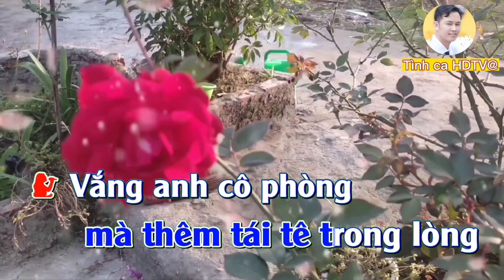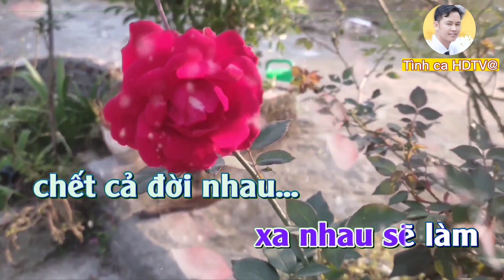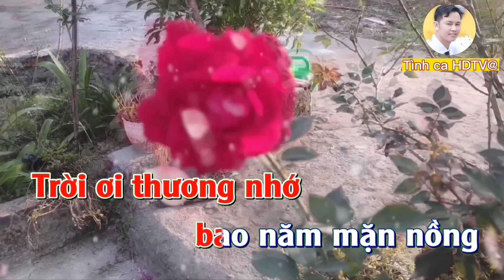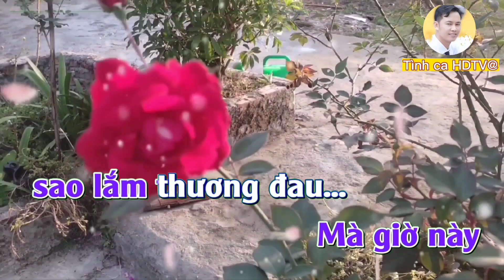Karaoke Khóc Thầm thiếu giọng Nữ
Bài hát: Khóc Thầm;Sáng Tác: Nhạc sĩ Lam Phương